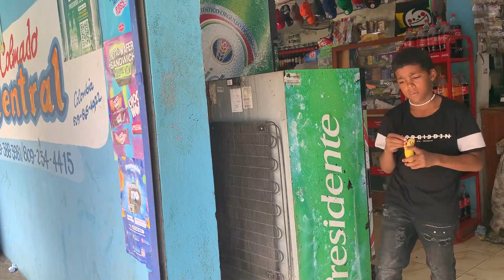ME CONVERTI EN UN ZOMBIE😱 (Capitulo 1) Amarillo HD